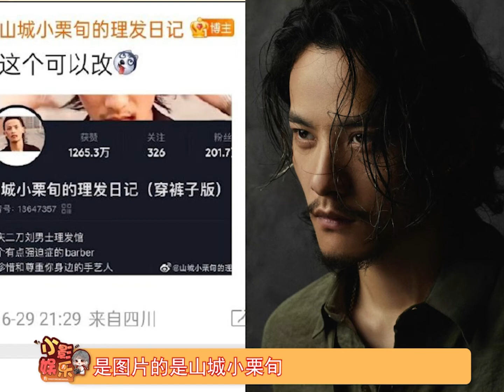山城小栗旬评论区笑不活了，哈哈哈，躺着也中枪